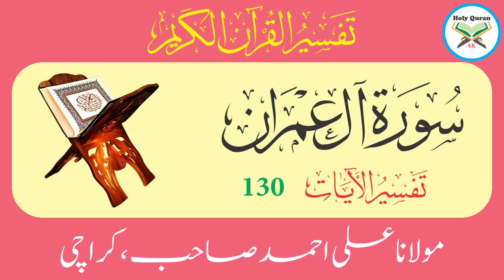Surah Aal e Imran Verse 130 | Urdu Translation Tafseer By Maulana Ali Ahmed Karachi | Holy Quran 4K